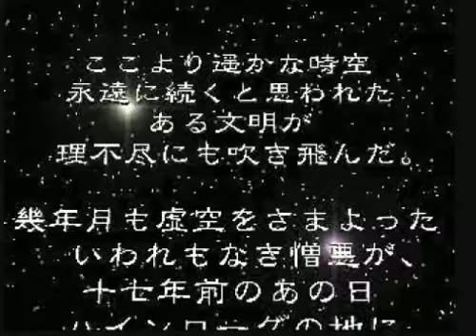"The Worst PS1 Game In Existence Ever!?"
Like what is this peice of shit its fucking awful Yo!
Ancient Roman - Power of the Darkness PS1